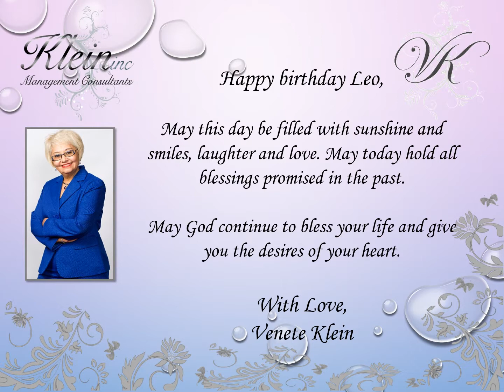Happy Birthday Leo